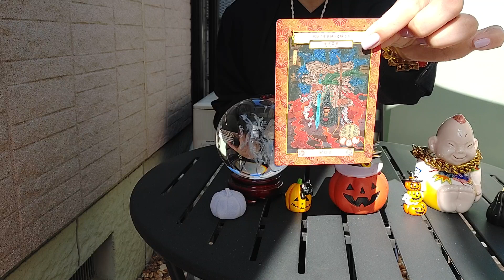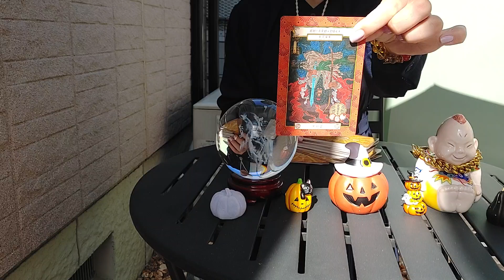１０月１７日…牡羊座♈満月🌕️…ハンターズムーン。素戔嗚尊。家族愛。家族に愛を向ける時です！🌠